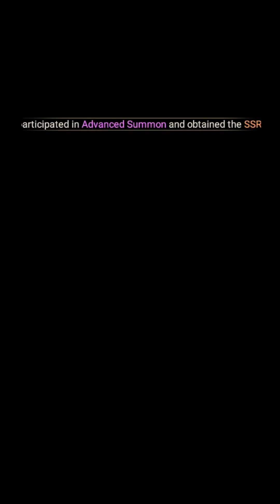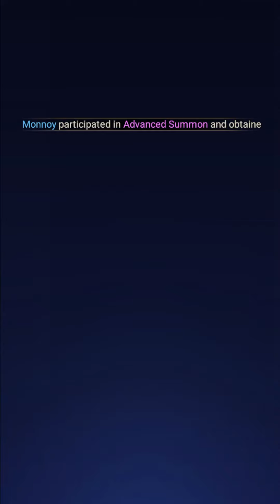Girls' Connect: Idle RPG - Gameplay | Android Apk iOS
An idle anime fantasy JRPG with numerous waifu girls!

The ancient divine wars ends, the gods fell and the dark forces rose. As the Commander of the Mercenary, you will explore the epic Land of Eileen, embark on an amazing adventure, meet and gather various beautiful girls to build the strongest girl legion!

✅ Category: Free Card Game
✅ Requirements: Android 5.0+/iOS 10.0 or later.
✅ Language: English, Chinese, Indonesian, Thai
✅ Publish By: EskyfunUSA
✅ Status: Official Launch (SEA)
✅ Battle Control: Manual/Auto
✅ Network: Online
✅ Total Size: 636MB